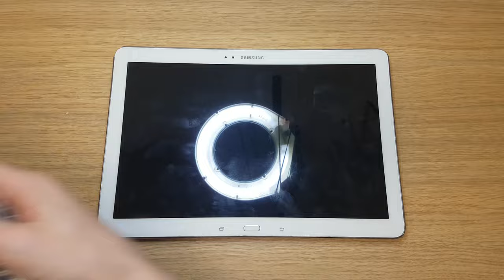Samsung SM- P905 Tablet lcd and touchscreen replacement by itconsalting.lv Part 1 of 3